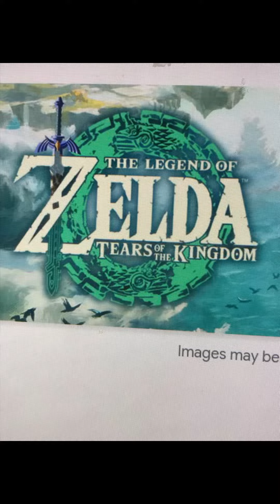PLS SUBSCRIBE SO I CAN GET ENOUGH MONEY TO BUY IT!